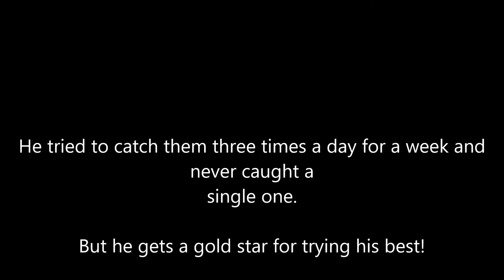Our Expert Hunting Dog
Watch my dog try to catch a rabbit and then fail miserably!

A bit of info on him:
Jed is a lurcher whose 7/8 greyhound and the rest of him is miscellaneous bull breeds (like Staffordshire Bull-Terrier), for those who were wondering what breed he is.

He's also a rescue dog, abandoned by gypsies on a farm, from which he was taken in by my mother's college. Three weeks later, we took him home.

We always wondered why he was left behind, because he's such a sweet-natured dog and so loving!  But now we know why he was dumped - he can't catch a rabbit to save his life!
He would have had to hunt to please the gypsies, and apparently, he was no where near good enough...so they just left him there.

But in the end, we're glad that he is the way that he is, or else we'd never have got him and we love him how he is.